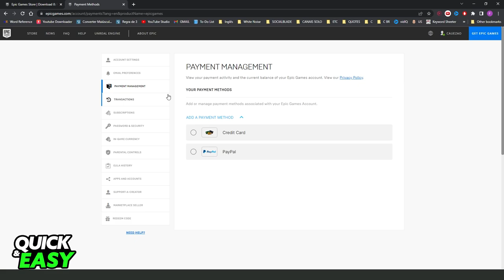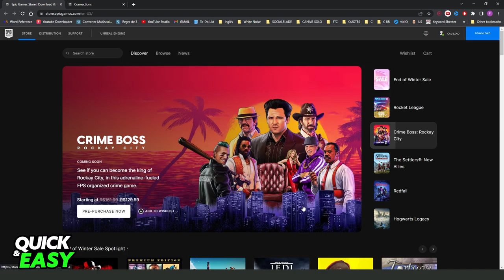How To Link Epic Games Account to Xbox Cloud Gaming (EASY!)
In this video I will show you how to link epic games account to xbox cloud gaming.

I hope I have helped you with the video!